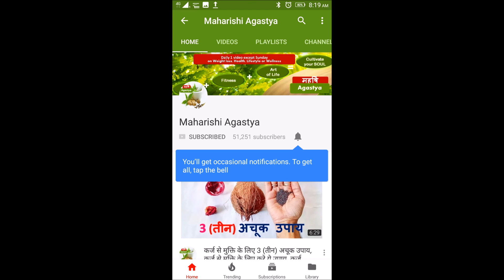7 जनवरी 2018 से शनि का उदय रहने से इन 5 राशियों को देगे बड़ी खुशखबरी, जो चाहोगे वही मिलेगा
7 जनवरी 2018 से शनि का उदय रहने से  इन 5 राशियों को देगे बड़ी खुशखबरी  जो चाहोगे वही मिलेगा ,  कर देंगे इन राशि वालो को धनवान,